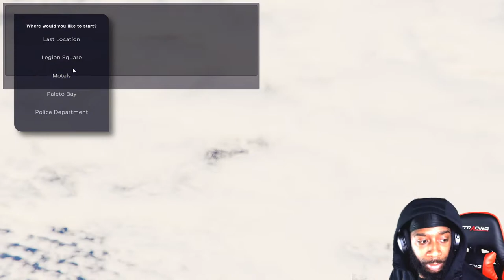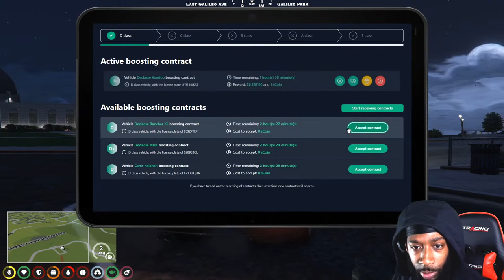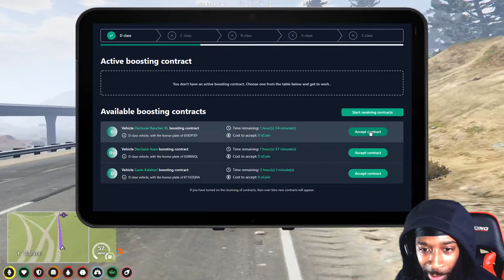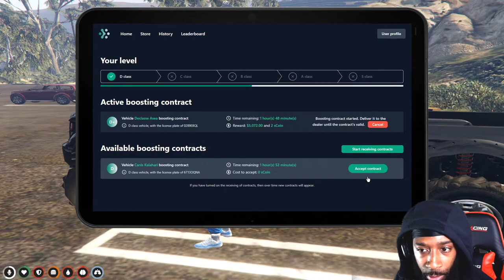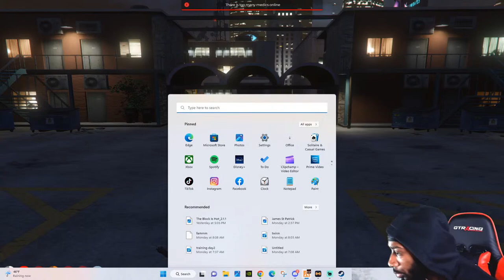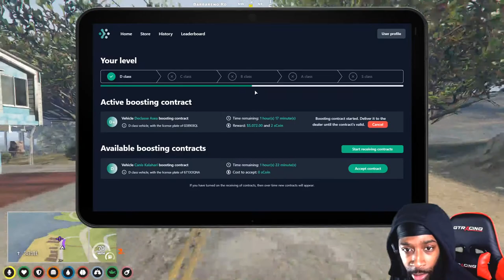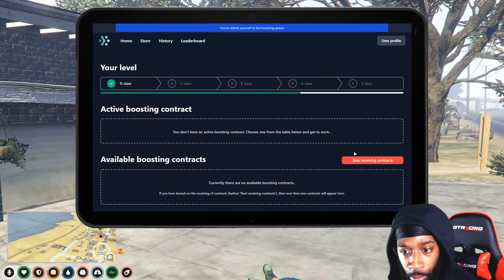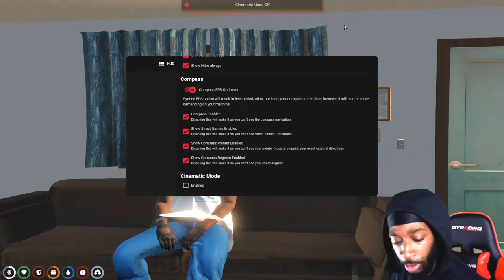Lorenzo Snow & Draco - The Come Up || GTA V Role Play || Classic RP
🔴LIVE🔴 || Classic RP !! WOAH LETS GO!! ||

Lets Get This Stream to 10 LIKES!!!

Make sure to be respectful in the comments, have a great day and enjoy the stream!

SPECS:
Processor: AMD Ryzen 5 2600 Six-Core Processor               3.40 GHz
RAM: 16.0 GB
System Type: 64-bit operating system, x64-based processor